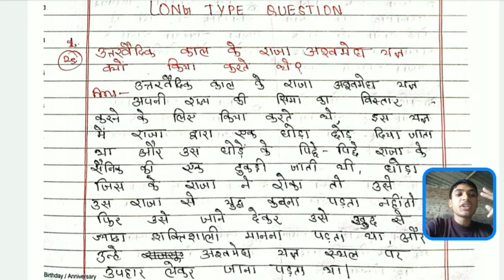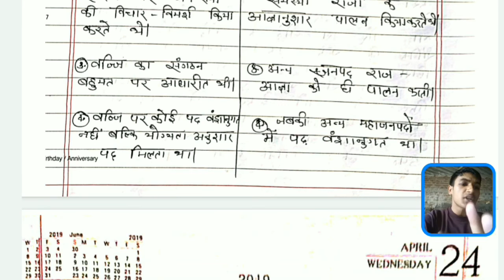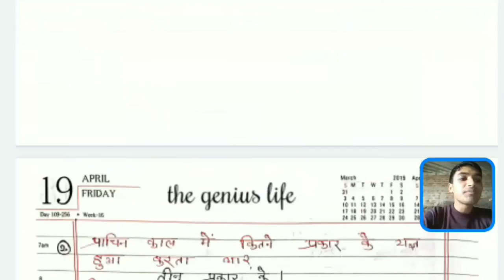history notes for upsc in hindi , ncert 6th history notes for upsc , the genius life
1. भारत का प्रथम आम चुनाव वर्ष 1951 52 ईसवी में हुआ था।

2. प्राचीन काल में भारत में 16 महाजनपद हुआ करते थे।

3.  प्राचीन काल में 16 महाजनपदों में मगध सर्वाधिक शक्तिशाली महाजनपद था।

4. मगध महाजनपद वर्तमान बिहार और झारखंड का एरिया पड़ता है। इसकी राजधानी पहले राज्य थे और बाद में पाटलिपुत्र बदल दी गई थी।

5. महाजनपद दो प्रकार के हुआ करते थे पहला वह जो स्वतंत्र महाजनपद दें और दूसरा वह जो राजतंत्र महाजनपद थे।

6. स्वतंत्र महाजनपद: -- यह इस प्रकार के महाजनपद दें जिसकी राजव्यवस्था किसी राजा के हाथ में ना होकर उस राज्य के एक योग्य समूह द्वारा संचालित की जाती थी जिनका पद वंशानुगत ना होकर योग्यता के अनुसार चयन किया जाता था ।

7. गणतंत्र महाजनपद: - यह इस प्रकार के महाजनपद होते थे जहां पर शासन व्यवस्था राजा के हाथों में होते थे और राजा कब पद वंशानुगत था यानी कि राजा का बेटा ही राजा बनेगा चाहे वह होशियार हो या बुड़बक।

8. प्राचीन भारत में वज्जी एक ऐसा ही महाजनपद था जो कि स्वतंत्र था और यहां के लोग आपसे मेल मिटाओ उसे एक दूसरे का साथ देकर इस महाजनपद का संचालन किया करते थे।

9. महाजनपद किस काल की घटना थी?

उत्तर :- महाजनपद उत्तर वैदिक काल की घटना थी उत्तर वैदिक काल का मतलब था कि 1000 ईसवी पूर्व का समय यानी कि आज से लगभग 3000 साल पहले।

1. India's first general election was held in the year 1951 52 AD.

 2. In ancient times, there were 16 Mahajanapadas in India.

3. Magadha was the most powerful Mahajanapada among the 16 Mahajanapadas in ancient times.

4. Magadha Mahajanapada is the area of ​​present-day Bihar and Jharkhand. Its capital was the first state and later Pataliputra was changed.

5. There were two types of Mahajanapada, first those who give independent Mahajanapada and second those who were monarchical Mahajanapada.

 6. Independent Mahajanapada: - Give this type of Mahajanapada, whose rule was not governed by a king, but was governed by a qualified group of that state, whose post was selected according to merit rather than hereditary.

7. Republic Mahajanapada: - It used to be this type of Mahajanapada where the governance was in the hands of the king and when the king was in the position hereditary means that only the son of the king would become the king whether he was clever or Budbak.

8. In ancient India, Vajji was one such Mahajanapada which was free and people here used to wipe out the mail with you and used to run this Mahajanapada with each other.

9. Mahajanapada was the event of which period? Answer: - Mahajanapada was an event of the post-Vedic period. The post-Vedic period meant that the time of 1000 BCE, that is, about 3000 years before today.

Thanks 🙏🙏🙏